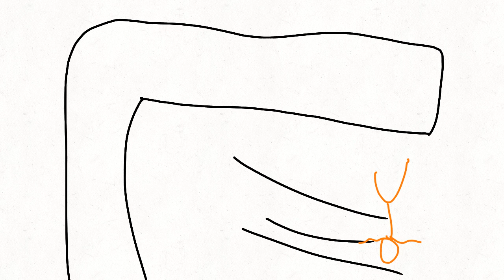other friends but it's annoying orange